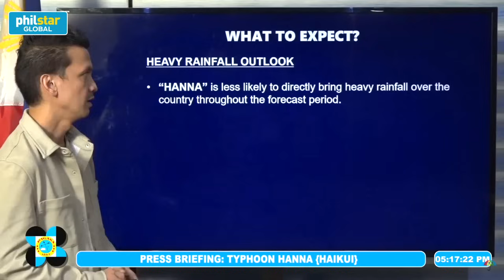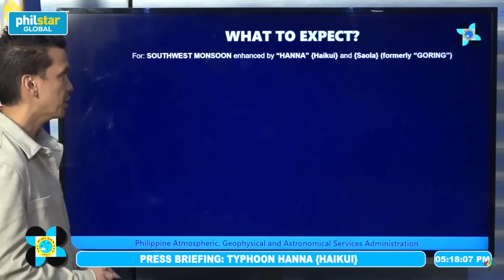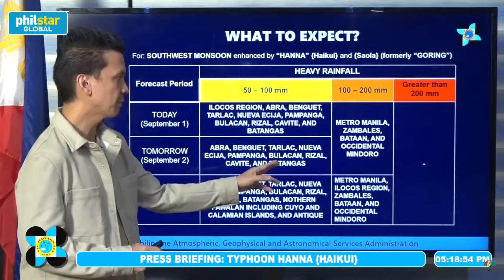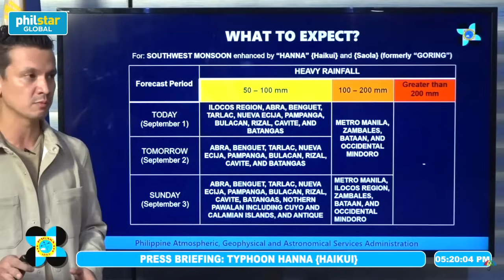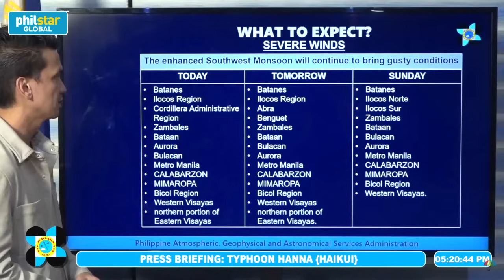PAGASA Weather Update: Bagyong Hanna kumikilos papuntang Taiwan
Magpapatuloy ang pag-ulan sa mga susunod na mga araw dulot ng Bagyong Hanna at Southwest Monsoon o Habagat.

Video by PAGASA